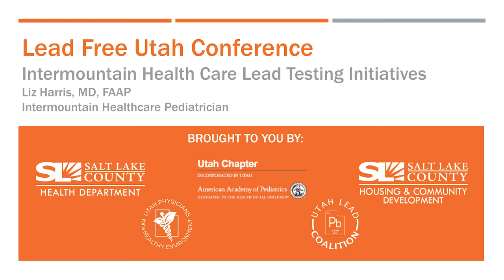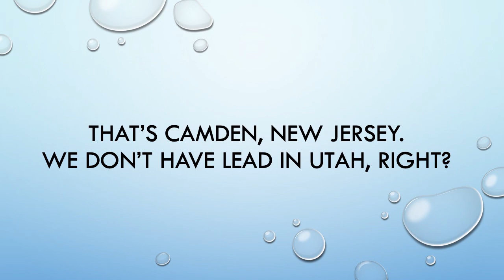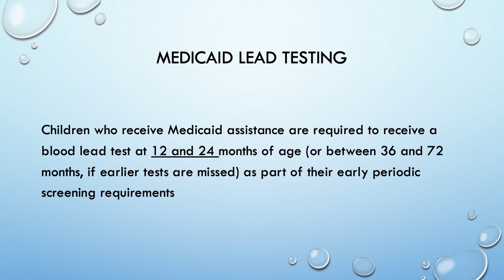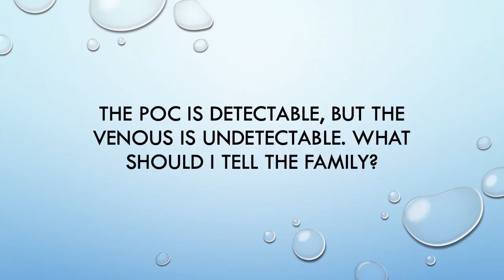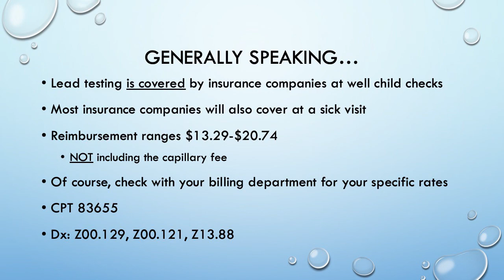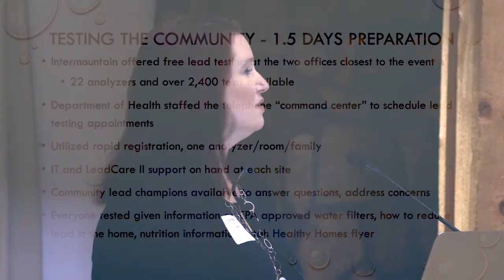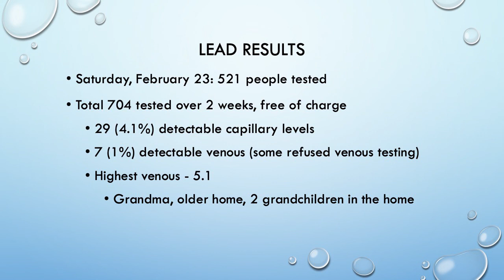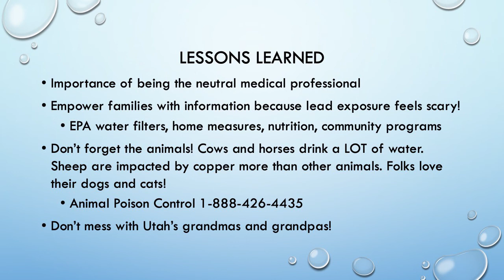Lead Testing at Intermountain Healthcare - Lead Free Utah Conference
Dr. Liz Harris's Presentation at the Lead Free Utah Conference describing Intermountain Healthcare's lead testing protocol and improvements.

Liz Harris, MD, FAAP Bio:
Dr. Liz Harris is a Texas born pediatrician who got to Utah as fast as she could. A pediatrician for 17 years and a mother of 2 feisty girls, Liz is passionate about ensuring that all children have a fantastic future. Dr. Harris began her commitment to the community in the National Health Service Corps and has continued to encourage and empower the uninsured and underserved throughout her career. Dr. Harris was Intermountain’s physician champion during the Sandy water event and the AAP Lead Testing ECHO project. Liz has been named one of America’s Top Physicians, Doctor of Excellence, and Top Pediatrician. When she’s not advocating for lead poisoning prevention in Utah, Liz enjoys kayaking, playing the piano, and birding.

The Lead Free Utah Conference was an educational conference followed by a yearlong MOC Part 4 project brought to you by the UTAAP, Salt Lake County Health Department, Utah Lead Coalition and Utah Physicians for a Healthy Environment held on September 11, 2019.